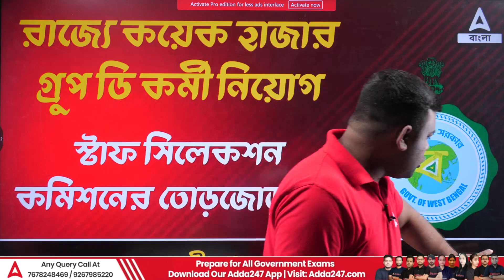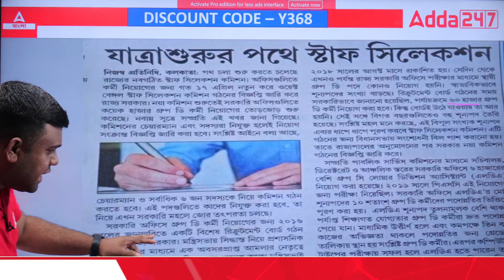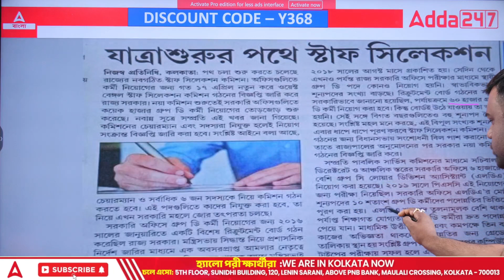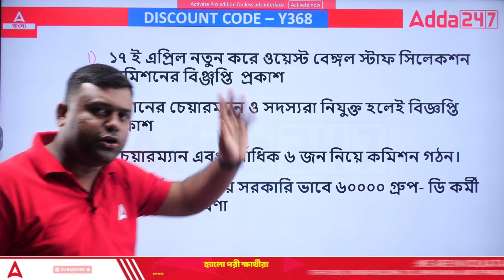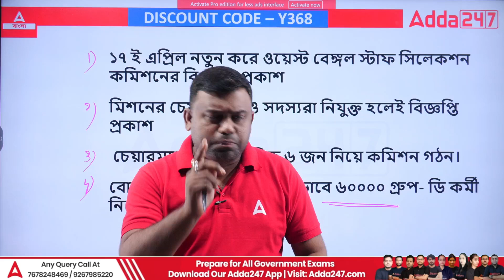WB Group D Recruitment 2023 | WB Group D New Update | Know Full Details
WB Group D Recruitment 2023 | WB Group D New Update | Know Full Details, In This Video We Will Discuss WB Group D Recruitment 2023. Watch This Video To Know More  About This.